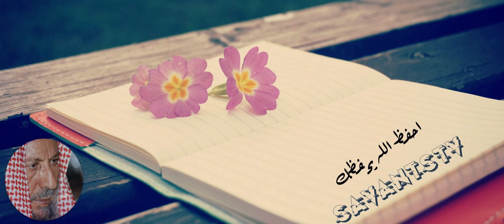احفظ الله يحفظك